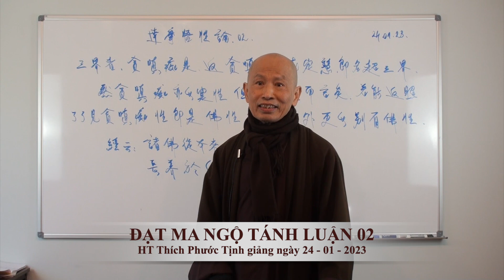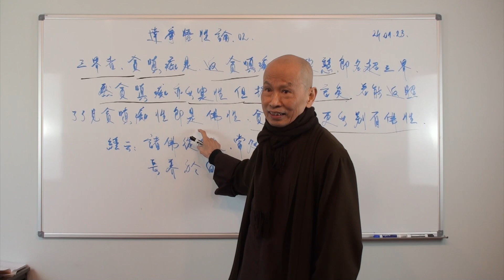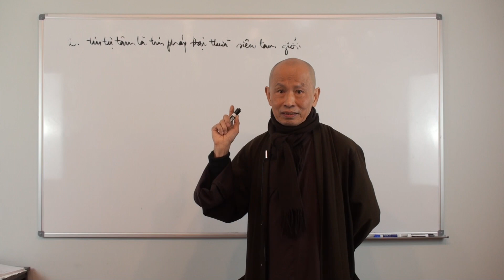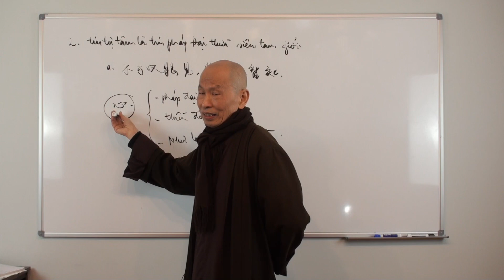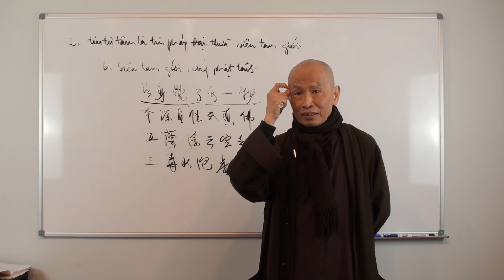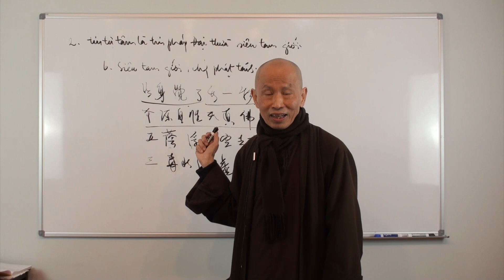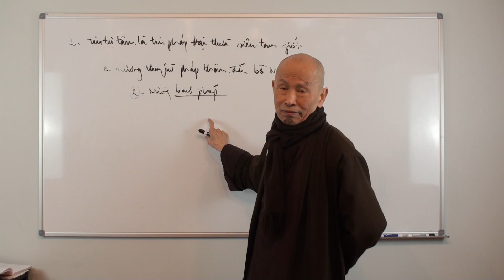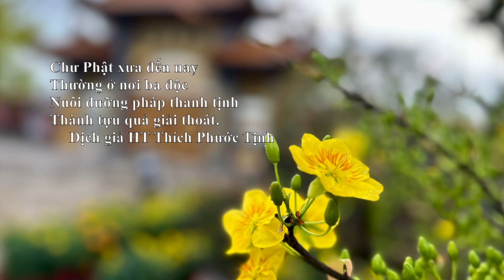ĐẠT MA NGỘ TÁNH LUẬN 02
HT Thích Phước Tịnh giảng dạy trực tuyến "Khoá Tu Mùa Xuân năm Quý Mão" tại tu Viện Lộc Uyển, Nam Cali.